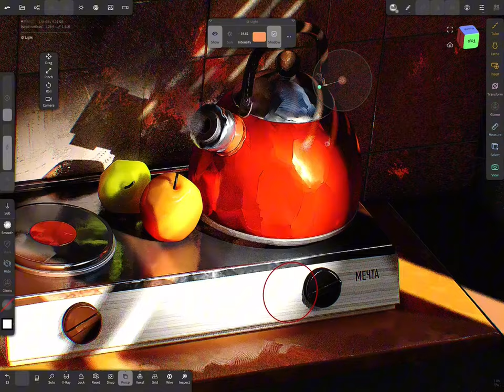3D PAINTERLY LOOK IN nomadsculpt (IPAD PRO)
Hi all! Today we will look at one of the ways to achieve the effect of painterly look in Nomad sculpt.

This method is universal and can be used in different 3D programs. I have already used this method before, and there is also a video of its application in other 3D programs.

You can experiment with this a lot! By the way, you can use mine resources, and they will be available for download on Boosty and Gumroad, Also you can check my tutorial and full workflow.

The possibilities here are truly enormous, considering that we can control light, shadows and also adjust the exposure and camera.